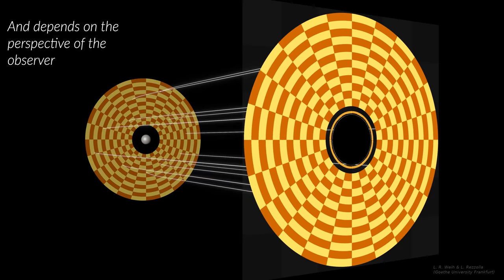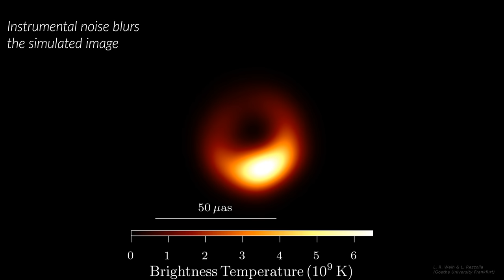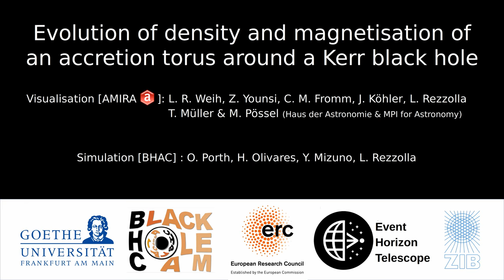Accretion flow onto a Kerr Black Hole and a visual explanation of raytracing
This video was in part created by T. Müller and M. Pössel from "Haus der Astronomie" and MPI for Astronomy: